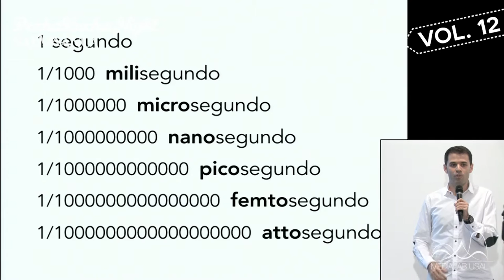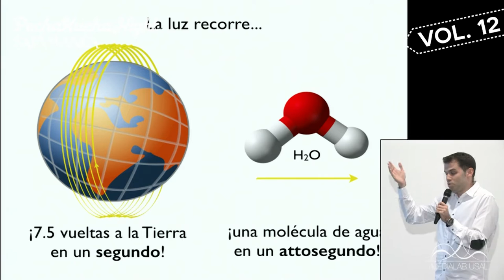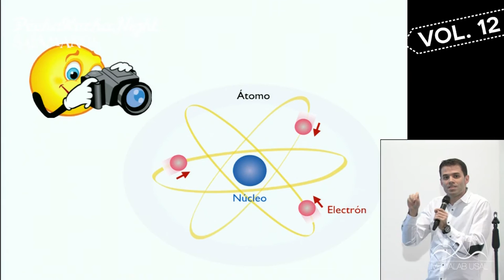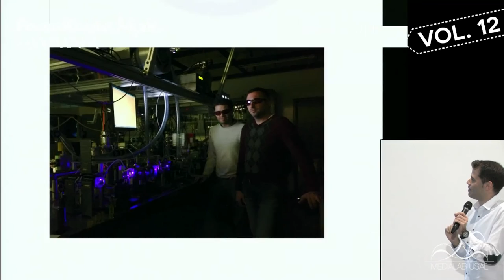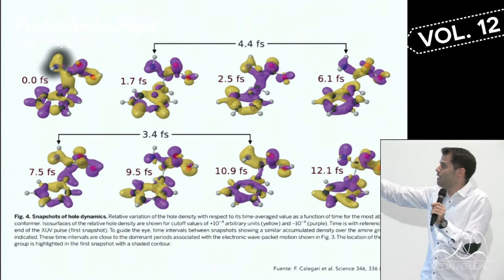PKNSALA Vol.12 // 06 - Attociencia, en busca de lo más breve - Carlos Hernández | MEDIALAB USAL